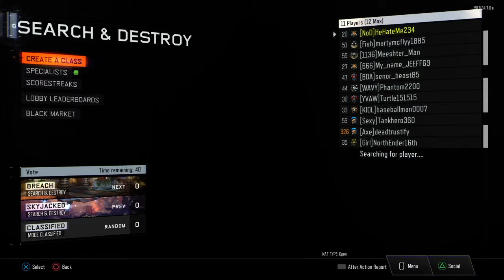Call of Duty®: Black Ops III_20160214235058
MVP